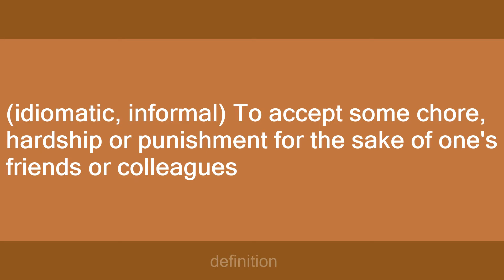take one for the team